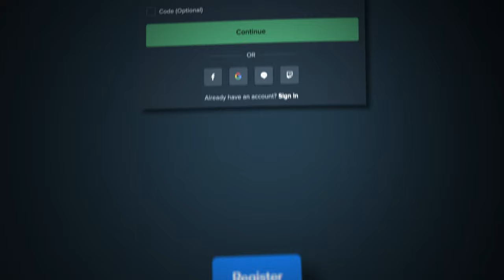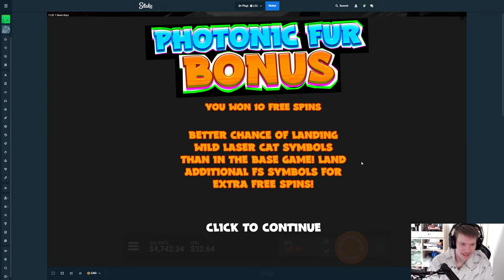MAX WIN ON BEAM BOYS! (12500x)